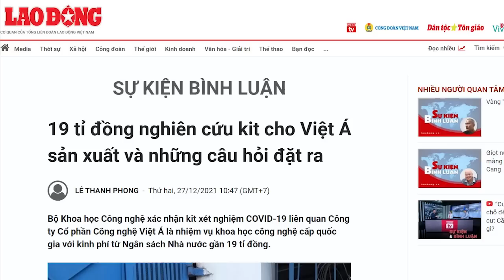Chuyện không thể đùa, chiếc ghế “mạt vận” sau khi Chu Ngọc Anh bỏ lại, ai tiếp theo?